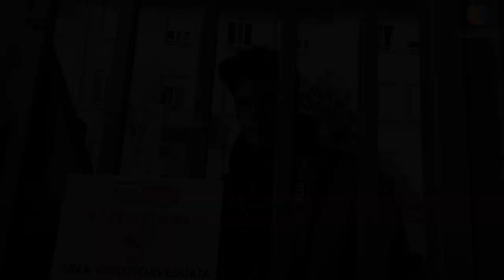Intervista agli studenti del Liceo Einstein occupato di Torino